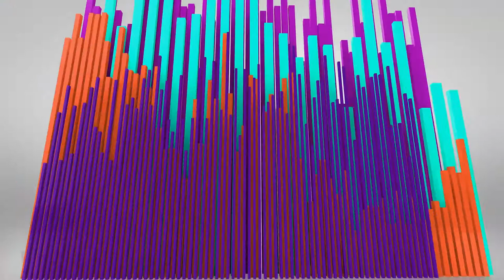Music Monday: Andie Case: 1-800-993-NEON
Each week, Neon Entertainment brings one of our talented musicians right to your home with a LIVE music event every Monday night.